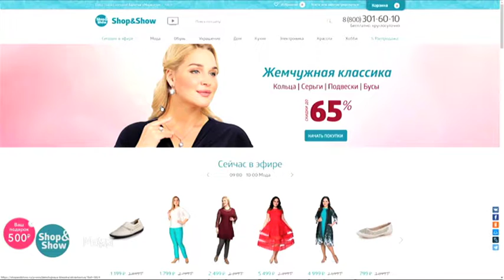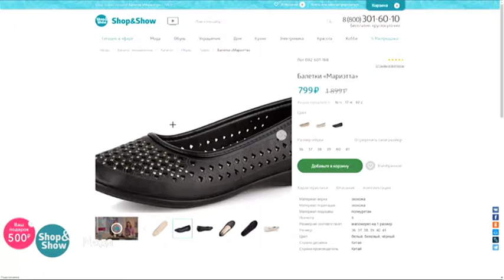23.04.2018 15:00 Мода